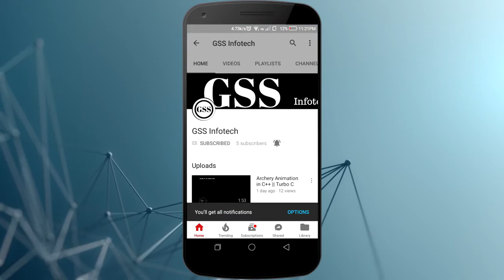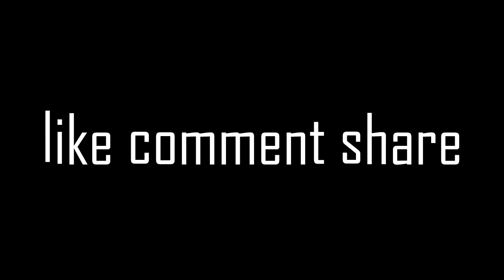Best of Super P.E.K.A Attack || Comment your favourite